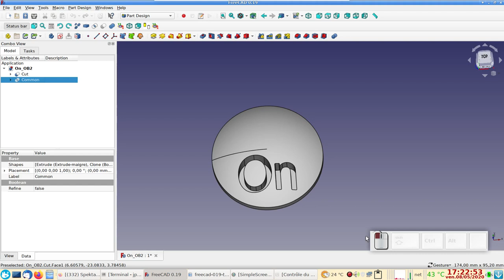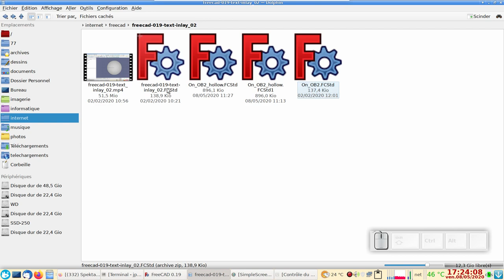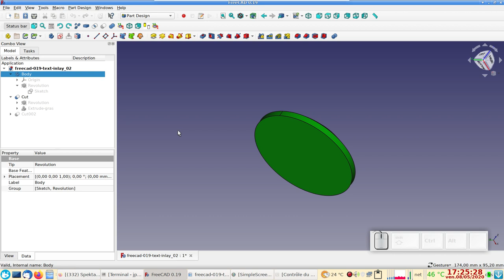FreeCAD 0.19 débutants : générer une coque difficile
Évider un solide ou créer une coque solide, peut parfois devenir difficile voire impossible.
Voici deux cas similaires et les solutions qui ont fonctionné.
Dans le deuxième cas, je ne garantis rien, mais le fait de faire glisser le Cut dans le body dont il était issu, m'a permis de m'en sortir par la suite.
Le "Basefeature" ainsi obtenu, j'en ai fait une copie simple (atelier Part / Part / Créer une copie / Créer une copie simple) ce qui m'a généré un autre BaseFeature.
J'ai sélectionné ce BaseFeature et créé un nouveau Body.
A partir de là, j'ai pu créer un coque solide dans Part Design, mais c'était long long...
Hollowing out a solid or creating a solid shell can sometimes become difficult or even impossible.
Here are two similar cases and the solutions that worked.
In the second case, I do not guarantee anything, but the fact of sliding the Cut into the body from which it came, allowed me to get out of it later.
The "Basefeature" thus obtained, I made a simple copy (Part workbench / Part / Create a copy / Create a simple copy ) which generated another BaseFeature.
I selected this BaseFeature and created a new Body.
From there, I was able to create a solid shell in Part Design, but it was long long ...